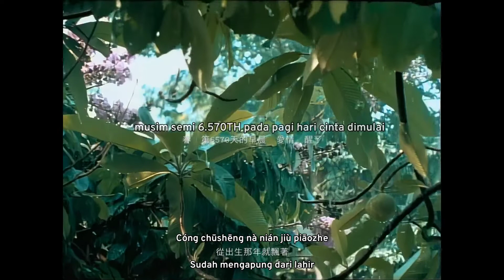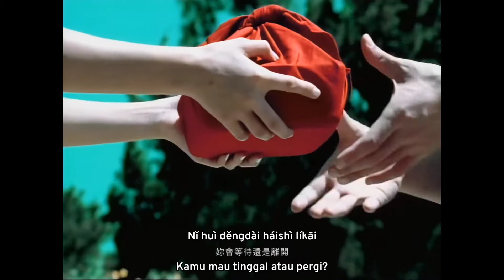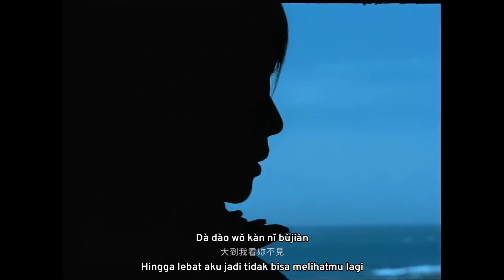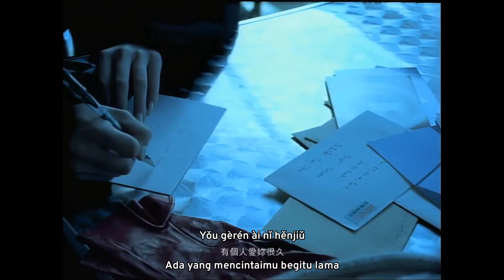周杰倫 Jay Chou【晴天 Sunny Day】Qing Tian [hari cerah] Lirik terjemahan indonesia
Lagu ini menceritakan tentang seseorang yang ingin kembali mengulang masa-masa bahagia bersama seseorang, dimana masa-masa itu disebut sebagai "hari yang cerah"